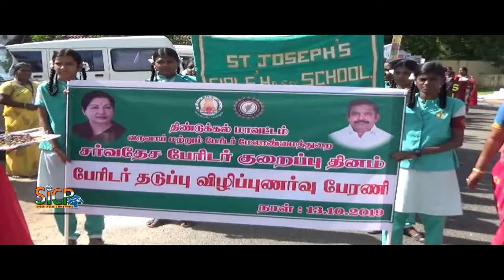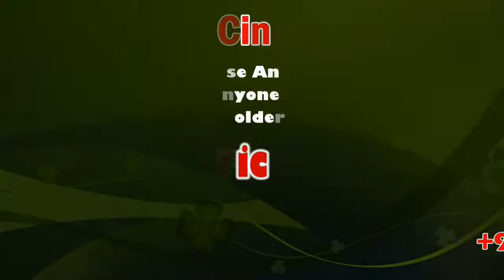Rally to mark Disaster Reduction Day | Collector M.Vijayalakshmi | Dindigul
Collector M. Vijayalakshmi on Sunday flagged off an awareness rally to mark the International Day for Disaster Reduction, observed on October 13, as announced by the united nations.

சர்வதேச பேரிடர் குறைப்பு தின விழிப்புணர்வு பேரணியினை இன்று  மாவட்ட  ஆட்சித்தலைவர் மு.விஜயலட்சுமி  கொடியசைத்து தொடங்கி   வைத்தார்.

ஐக்கிய  நாடுகள்  சபையினால், அக்டோபர்-13-ம் தேதியை சர்வதேச பேரிடர் குறைப்பு தினமாக அறிவித்துள்ளதை முன்னிட்டு, திண்டுக்கல் மாவட்டத்தில் இன்று  சர்வதேச பேரிடர் குறைப்பு தினம் சிறப்பாக கொண்டாடப்பட்டது.  பேரிடர் காலங்களில் பொதுமக்கள் எவ்வாறு செயல்பட வேண்டும் என்பது குறித்து, விழிப்புணர்வு ஏற்படுத்தும் நோக்கில், திண்டுக்கல் மாவட்ட ஆட்சியர் முகாம் அலுவலகத்தில் இன்று  சர்வதேச பேரிடர் குறைப்பு தினம் தொடர்பான விழிப்புணர்வு பேரணியினை மாவட்ட ஆட்சித்தலைவர் மு.விஜயலட்சுமி, கொடியசைத்து   தொடங்கி   வைத்தார். இப்பேரணியில்  திண்டுக்கல் நகரில்  உள்ள   பள்ளி   மாணவ , மாணவிகள், தேசிய நாட்டுநலப்பணி மாணவர், சாரணர்கள், ஆசிரியர்கள் மற்றும் அரசு அலுவலர்கள் 500க்கும் அதிகமானோர், தீயணைப்புத் துறையினர் மற்றும் தன்னார்வலர்கள் பேரிடர் குறித்த விழிப்புணர்வு பதாகைகளை ஏந்தியும், பேரிடர் குறித்த விழிப்புணர்வு வாசகங்களைஎழுப்பியும், நகரின் முக்கிய சாலைகள் வழியே சென்று, பொதுமக்களுக்கு பேரிடர் குறித்து விழிப்புணர்வு ஏற்படுத்தினர்.

இதனை தொடர்ந்து, பள்ளி மாணவ, மாணவிகள் மற்றும் பொதுமக்கள் அறிந்து கொள்ளும் பொருட்டு, திண்டுக்கல் காமராஜர் பேருந்து நிலையத்தில் நடைபெற்ற பேரிடர்காலங்களில் சிக்கியவர்களை எவ்வாறு பாதுகாப்பாக மீட்பது குறித்தும், விபத்து நேரத்தில் வீட்டில் உள்ளவர்களை எப்படி மீடகும் முறை குறித்தும், சாலை விபத்து உள்ளிட்ட நேரங்களில் பாதிக்கப்பட்டவர்களை முதலுதவி அளித்து பாதுகாப்பாக மருத்துவமனைக்கு அழைத்து செல்லும் முறைகள் குறித்தும், மின்சார விபத்துக்களில் இருந்து பாதுகாத்து கொள்ளும் முறைகள் குறித்தும், தீ விபத்து ஏற்பட்டால் எவ்வாறு தீயை அணைப்பது என்பது குறித்தும், பல்வேறு விழிப்புணர்வு செயல்முறைகள் குறித்தும் மாவட்ட தீயணைப்பு மற்றும் மீட்பு துறை மூலம்; விழிப்புணர்வு ஒத்திகை பயிற்சி மற்றும் செயல்முறை விளக்கங்கள் செய்து காண்பிக்கும் நிகழ்ச்சியினை திண்டுக்கல் மாவட்ட ஆட்சித்தலைவர்  மு.விஜயலட்சுமி, பார்வையிட்டு, பொதுமக்களுக்கு இந்நிகழ்வின் மூலம் விழிப்புணர்வு ஏற்படுத்தப்பட்டது.

இந்த நிகழ்ச்சியில் மாவட்ட ஆட்சியர் நேர்முக உதவியாளர் (பொது) ராஜ்குமார், திண்டுக்கல் கோட்டாட்சியர் உஷா, திண்டுக்கல் மாவட்ட தீயணைப்பு  அலுவலர் சக்திவேல், பேரிடர் மேலாண்மை வட்டாட்சியர் சரவணப்பாண்டியன்  மற்றும் தீயணைப்புத்துறை காவலர்கள் உள்ளிட்ட பலர் கலந்து கொண்டனர்.

This News Covered From Dindigul District Reporter (Tamil Nadu) From South Indian Crime Point Weekly.